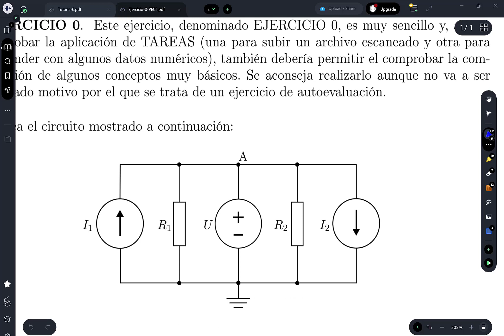UNED. Teoría de Circuitos. Tutoría Nº6. Balance de potencia reactiva. Corrección factor de potencia.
0:00 Repaso de la tutoría anterior.
21:17 Balance de potencia reactiva.
39:09 Corrección del factor de potencia.